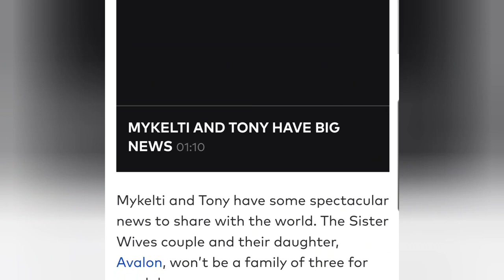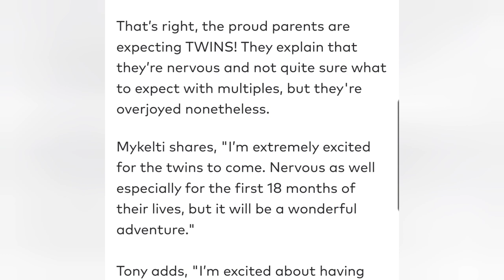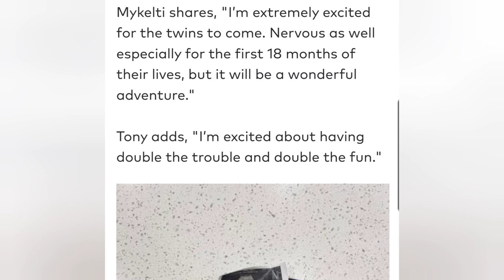SISTER WIVES Pregnancy Announcement! TWINS ARE ON THE WAY!!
AMAZON WISHLIST...